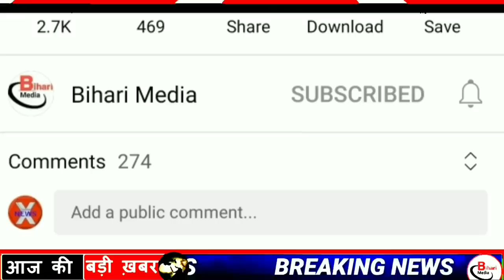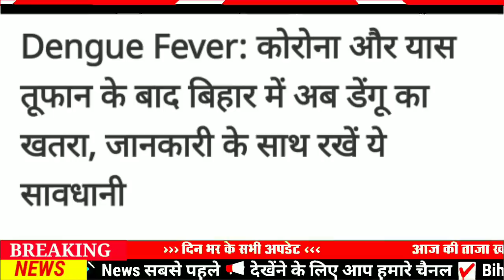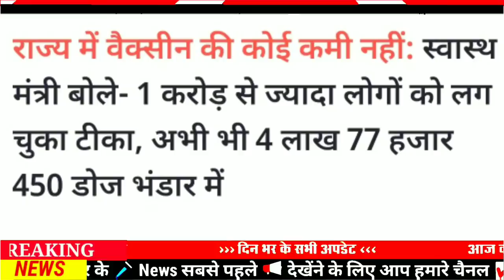Today 08 June bihar news|bihar news,bihar ka news|Gaya news,bhagalpur news|biharinews